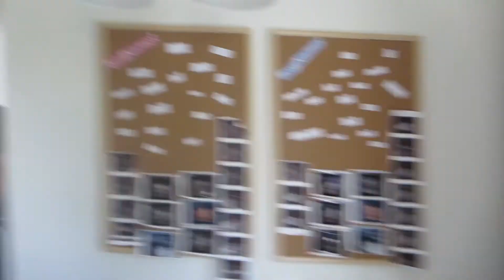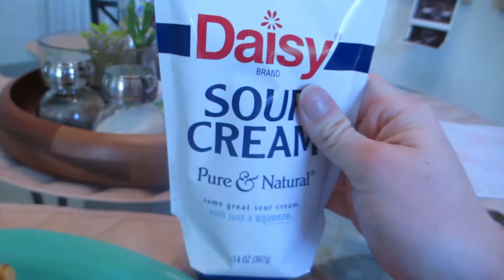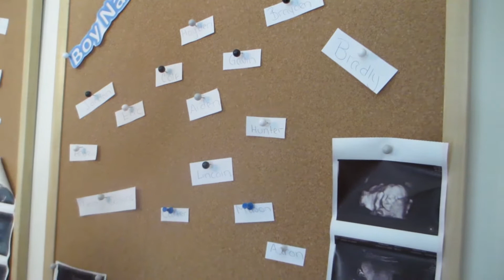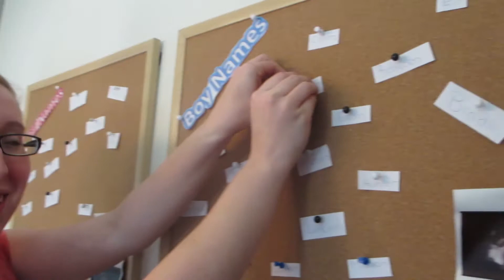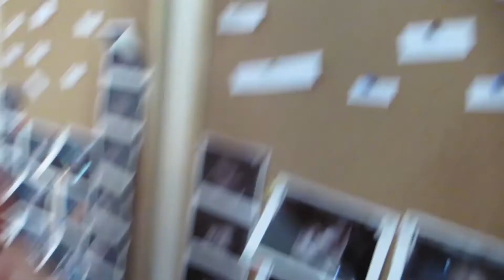NAME REVEAL WEEK 6!! 7.18.16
Free Stuff!